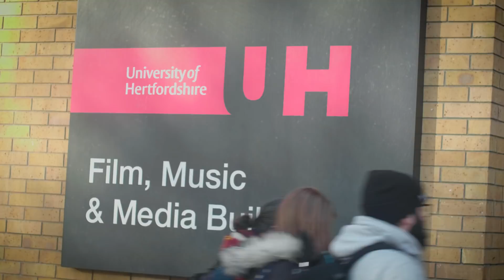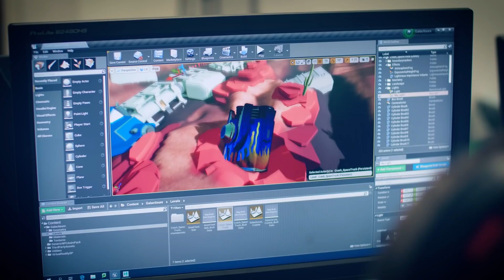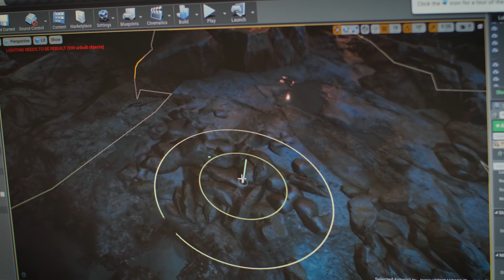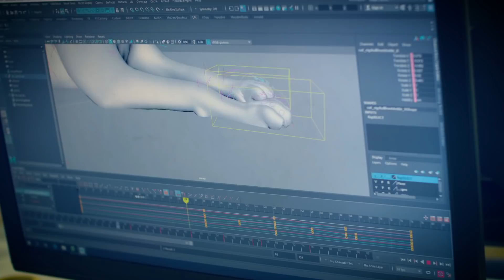Teaching Real-Time Skills at University | Spotlight | Unreal Engine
The world-class games program at the University of Hertfordshire gives students the opportunity to explore and develop a variety of skills in interactive 3D, skills that can be used in industries from automotive and architecture to film and TV.